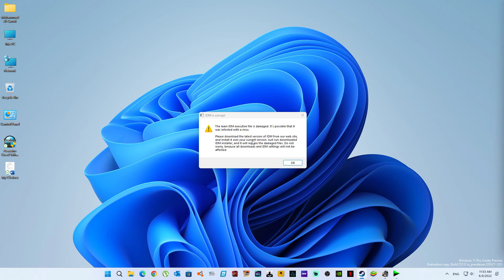Euro Truck Simulator 2 Turkey Cargo Part 2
التوكل على الله جماع الأيمان#

#{من وثق بالله أغناه و من توكل عليه كفاه}#

Facebooks Page#

#  / mohdqaruti   #

 # / mohqaruti   #

# mohqaruti#7686  #

Qaruti # Gaming#